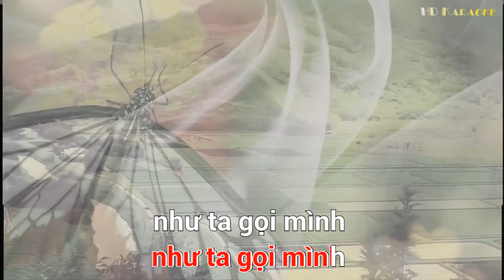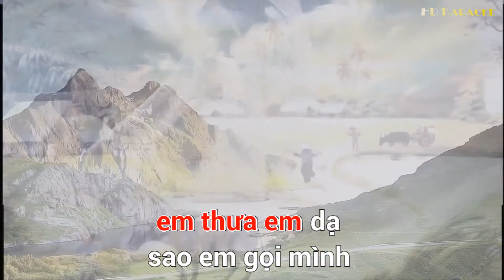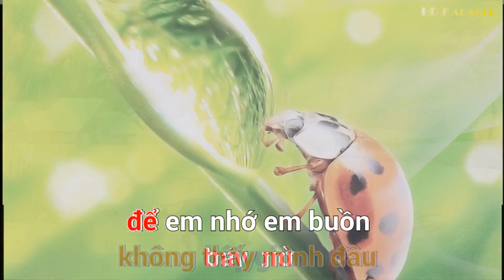Karaoke tân cổ ║ Tình đôi ta song ca ║ Karaoke midi 🎤